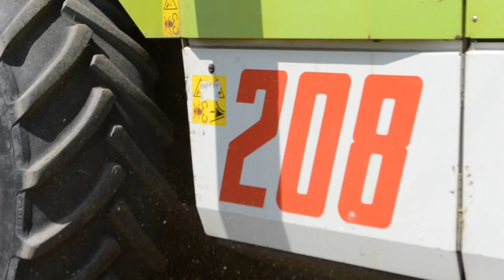PIERWSI WE WSI!?! ŻNIWA JĘCZMIENIA ZE ZGRANĄ EKIPĄ!!! 3 ODWOZY W AKCJI!!! AGROvlogTV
👀CZYTAJ OPIS👀

🔥Witam cię w nowym filmie, jeśli ci się podoba, zostaw 👍 oraz suba.🔥

Nagrywam:
-GoPro hero 7 white
-Akcesoria
-Statyw hama Star 75 125-3D
-Velbon videmate 638
-Nikon d3100

MUZYKA W TYM FILMIE NIE JEST MOJĄ WŁASNOŚCIĄ, I NIE ROSZCZĘ SOBIĘ DO NIEJ ŻADNYCH PRAW.